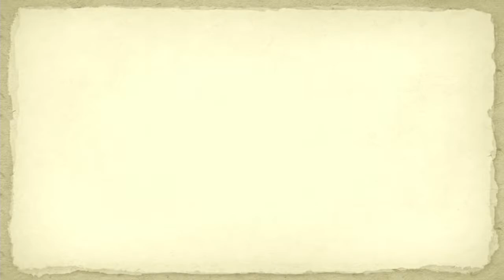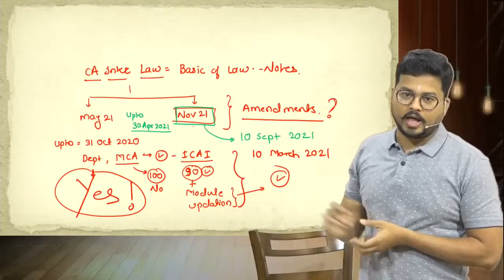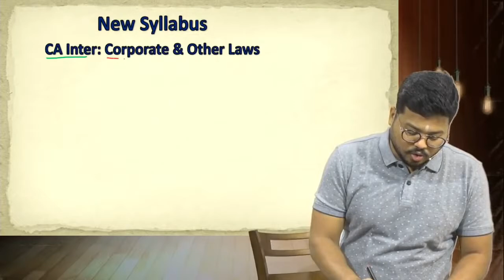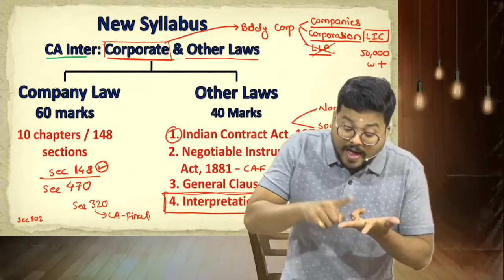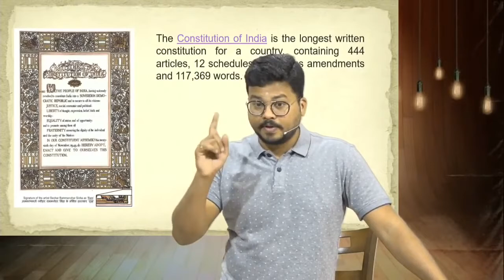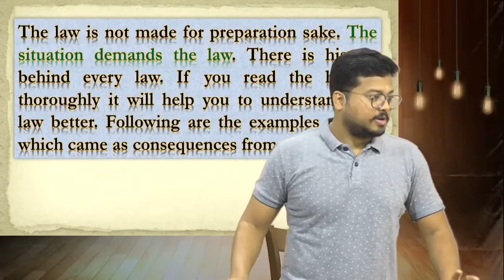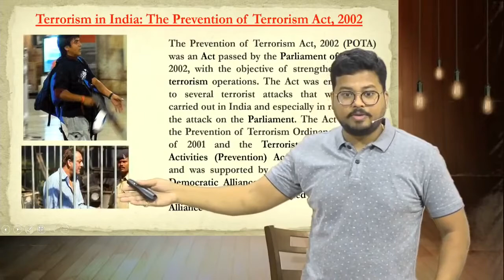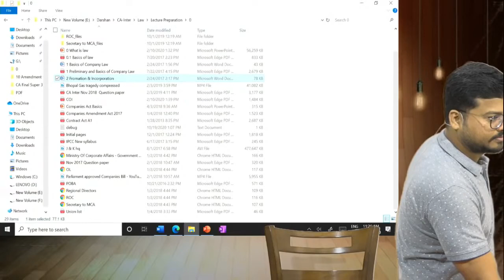CA Inter Law for May 21 & Nov 21 | Part 1 | CA Darshan Khare